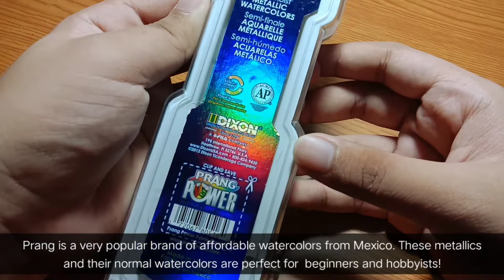AFFORDABLE!! Prang Metallic Watercolors | Art Supply Review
Hi everyone! Today, we will be trying the Prang Metallic Watercolors! This set of watercolors was kindly sent to me by Aestheticey by Stacey Shop for me to try, thank you! We're going to try and do a review video for this set of paints, today! Enjoy!

Product Featured: Prang Metallic Watercolors 8's, 219PHP

Earl's Art

don't mind these tags:
watercolor gel nails, m&g watercolor